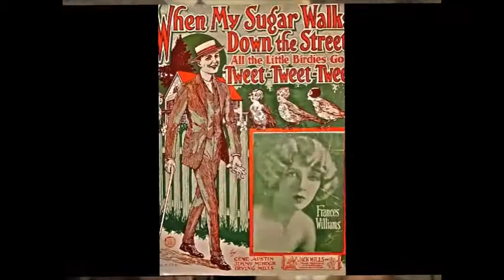Tenor Guitar Sampler: Crooning: six songs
From a gig I played at the Brick Wall. Six songs with fingerboard closeups.
1:The Very Thought of You
2: When My Sugar Walks Down the Street
3: Under Paris Skies
4: A Certain Smile
5: Smile
6: Sleep Well